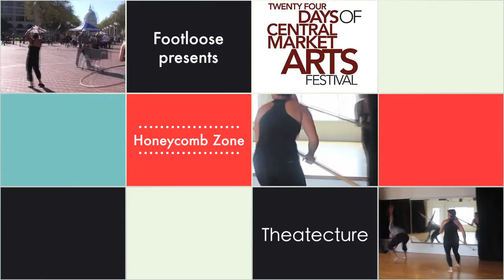Footloose and Theatecture present Honeycomb Zone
Directed/written by Mary Alice Fry; composer Bob Marsh with live music by the Free Reed Vibrating Society; sculpture/set design by Cindi Valverde; choreography and performance by Brandon Kazen-Maddox, James Arthur; contributing writer Elizabeth Costello; creative consultant Zack.

Tuesdays October 2, 9 and 16, 2012; Noon to 2:00 pm  FREE
as part of the 24 Days of Central Market Arts Festival
Civic Center, United Nations Plaza, Market Street (7th and 8th Streets), San Francisco, CA

Footloose, a thriving nonprofit arts presenter, has started a new outdoor performance wing called Theatecture.  The latest site specific, interactive, installation/performance of Artistic Director, Mary Alice Fry and her creative team is Honeycomb Zone  where stories of street life are vibrantly told by musicians, actors and dancers on United Nations Plaza three Tuesdays during lunchtime October 2, 9 and 16 from Noon to 2:00 pm as part of  24 Days of Central Market Arts Festival. The cast and crew will serve as guides helping visitors to play in the Honeycomb Zone to ignite their imagination, sense of humor, discovery and human interaction.

Footloose is funded by Grants for the Arts/SF Hotel Tax Fund, Zellerbach Family Foundation and generous individuals and businesses.  Special thanks to SF Recreation & Parks, SF Arts Commission, SAFEHouse and the Kenneth Rainin Foundation.